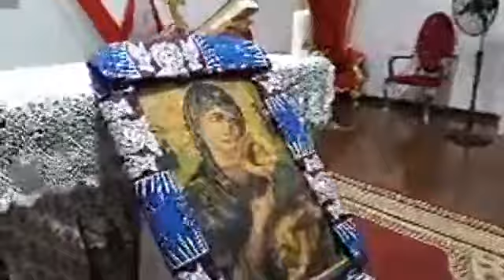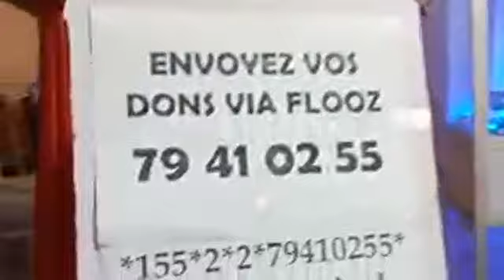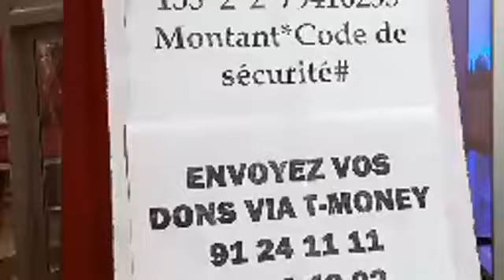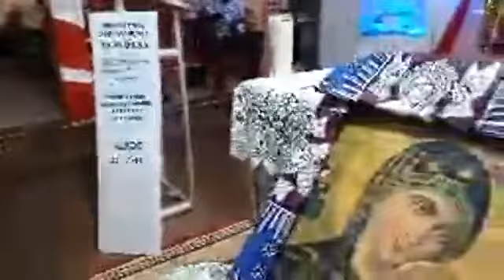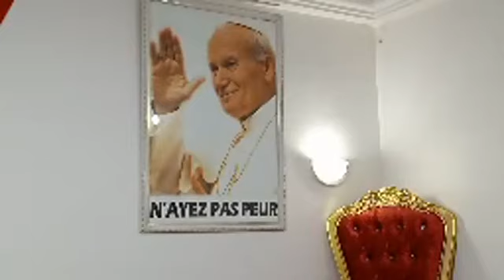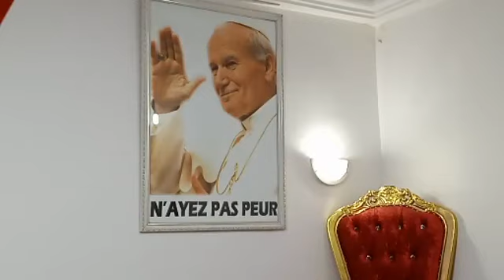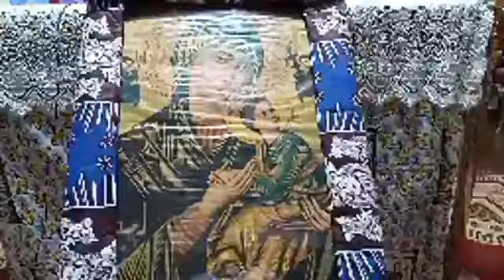: Messe samedi 27 juin 2020 paroisse saint KISITOmatin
SAMEDI DE LA 12 ÈME SEMAINE DU TEMPS ORDINAIRE ANNÉE A ✝️
🧿LIVE –PAROISSE SAINT KISITO: Messe matinale  présidée par le père Richard Bénédictus MAWUSSI
LUMEN TV AFRIQUE